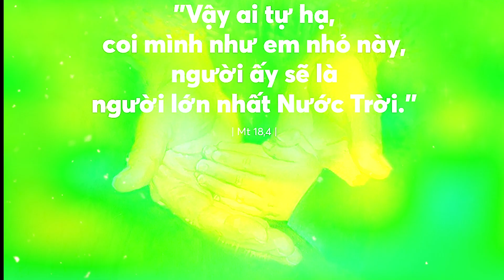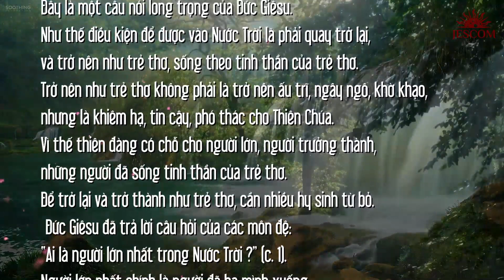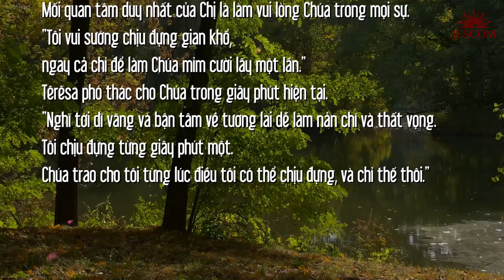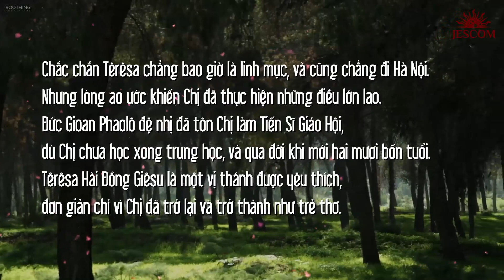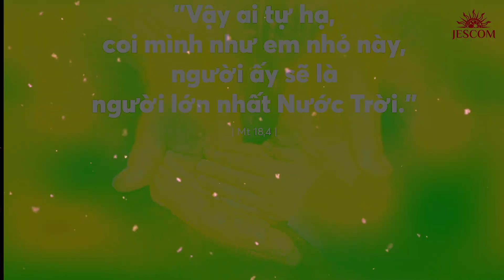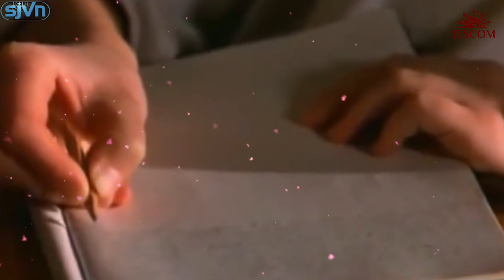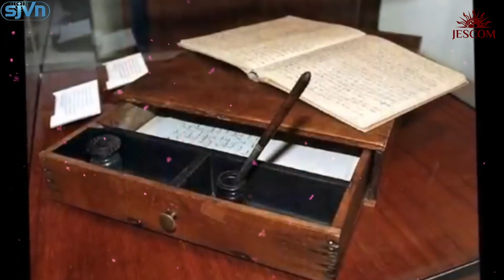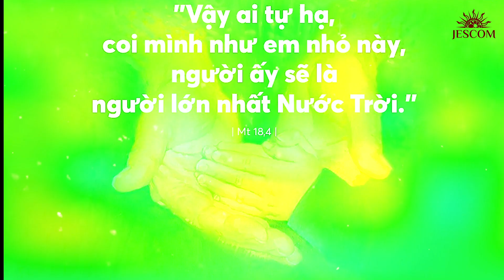MANNA THÁNH TÊRÊSA: TRỞ LẠI VÀ TRỞ NÊN NHƯ TRẺ THƠ